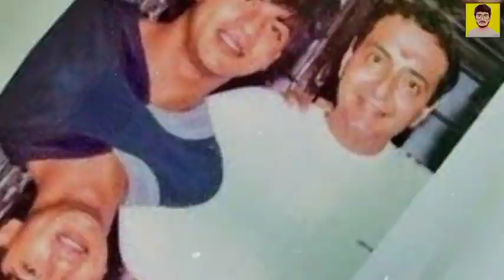क्या Shahrukh Khan and Vivek Vaswani दोनों के बीच se*ual relationship है